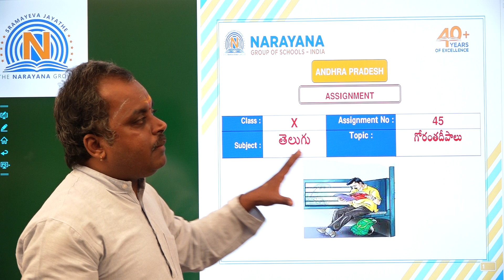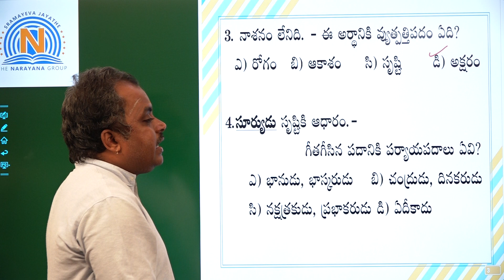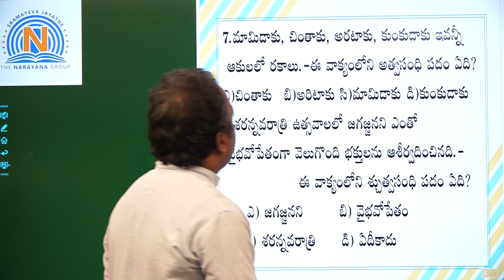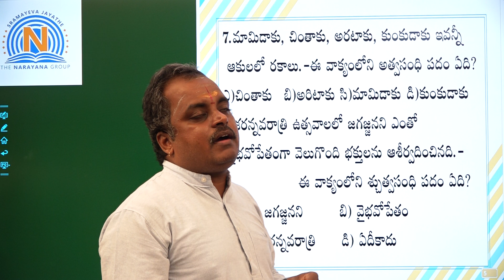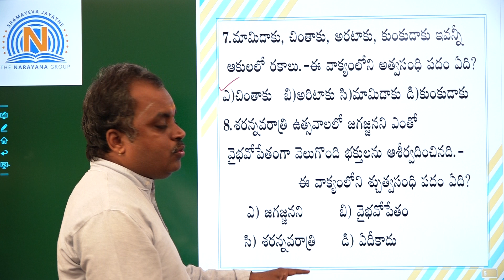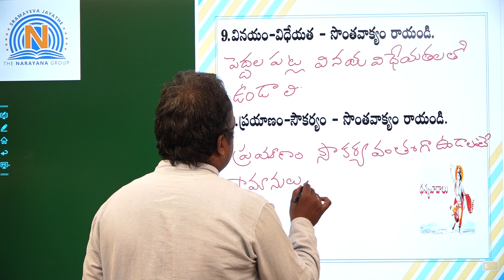X TELUGU 45